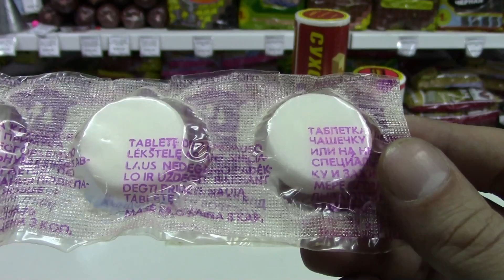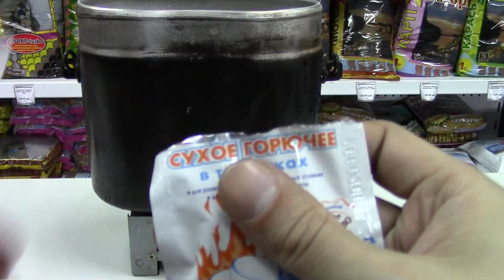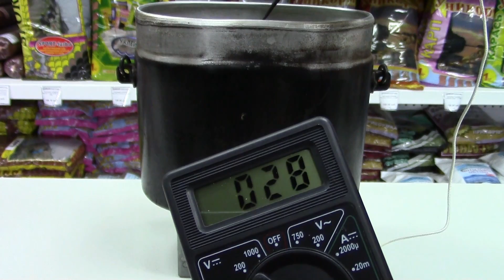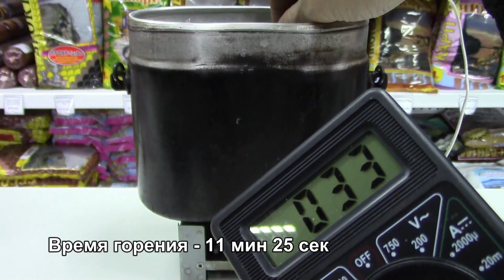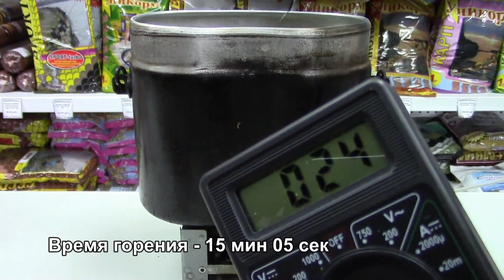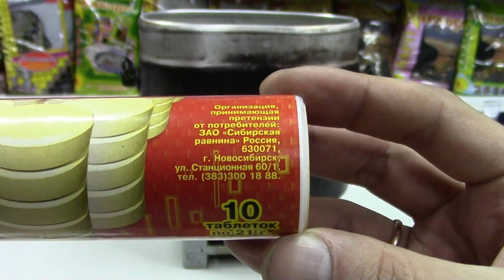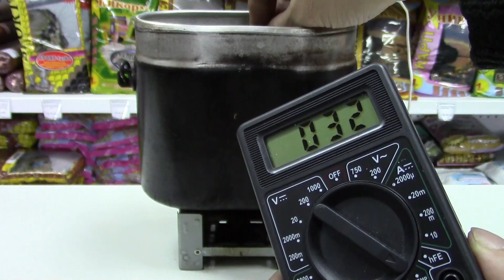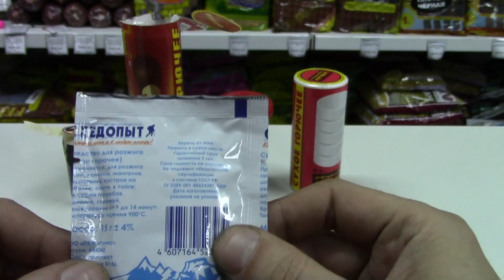Сухое горючее - Тест - время горения и нагрев воды в котелке. Следопыт, Рунис, Советское ...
Какое сухое горючее купить? Большой выбор сухого горючего в таблетках разных производителей иногда затрудняет выбор покупателю. Современные производители выпускают сухое горючее в разных упаковках, разного веса и размера и все это конечно отражается на его характеристиках. В этом тесте попробуем разобраться какое сухое горючее лучше, какое горит дольше всех и при этом сильнее нагревает воду, залитую в обычный армейский котелок.